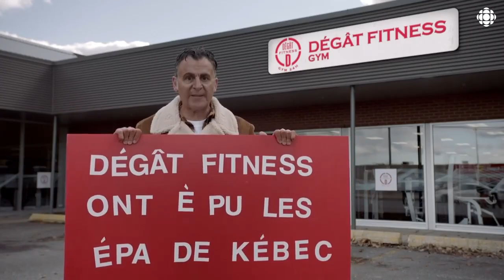Dégât Gym Fitness - Bye Bye 2021